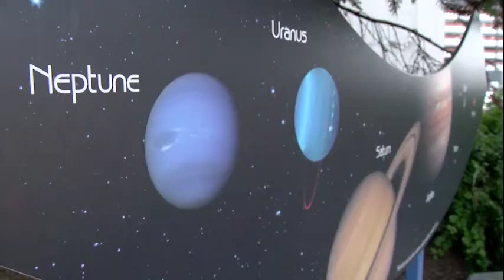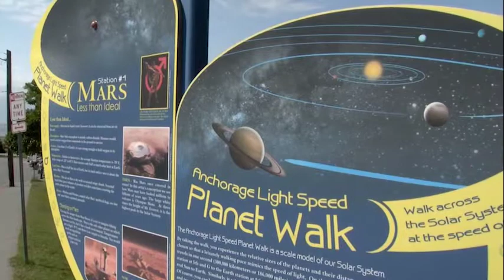NASA picks Alaskan for candidate class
From the last frontier, to the final frontier, meet Robb Kulin, the first Alaskan-born astronaut.